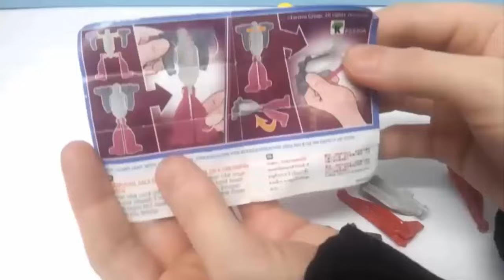بيضة كندر - 5 من بيض العاب كندر جوي للبنين والبنات - مساعدة باربي والالعاب بفتح البيض